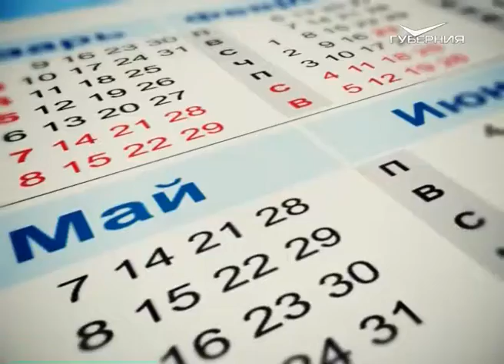Календарь губернии 16.01.2017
Ежегодно 16 января все заливщики льда - и профессиональные, работающие на больших ледовых аренах, и любители, заливающие катки во дворах для детворы, - отмечают свой профессиональный праздник - День ледовара. Он приурочен ко дню рождения американского инженера Фрэнка Замбони, который изобрёл ресурфейсер - ледовый комбайн для восстановления льда на катках. До этого изобретения такую работу проделывали вручную.
16 января в разные годы были рождены: советский живописец, один из родоначальников «Русского авангарда» Аристарх Лентулов; известный писатель, переводчик, литературовед Викентий Вересаев; популярный актёр театра и кино, педагог, Народный артист СССР Василий Лановой; титулованный американский и российский боксёр-профессионал Рой Джонс-младший и многие другие знаменитости.
День ангела сегодня отмечают: Ирина, Гордей и Василий.